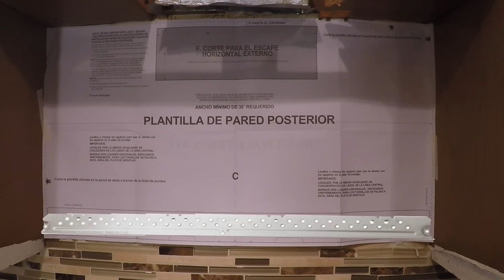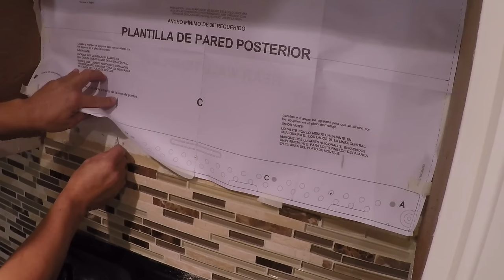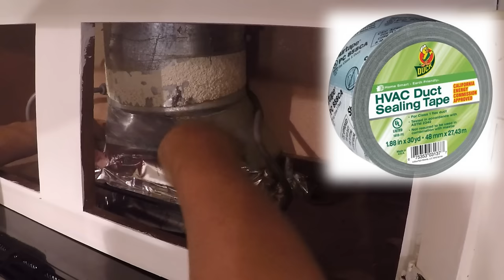Como Instalar un Microondas - Microwave installation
Paso a paso como instalar un microondas (microwave) en la cocina, Desmontando el viejo microondas Para reemplazarlo por uno nuevo, al igual la instalacion del extractor con la campana dentro del gabinete de la cocina.